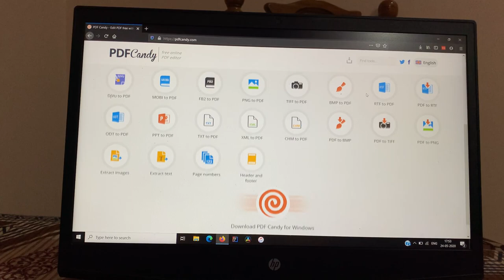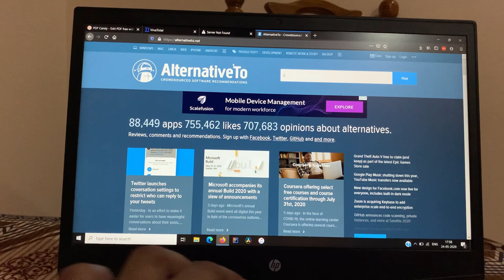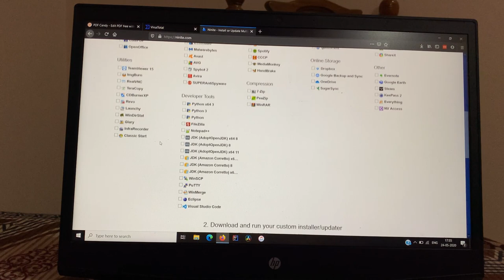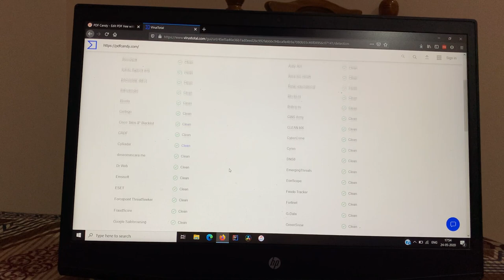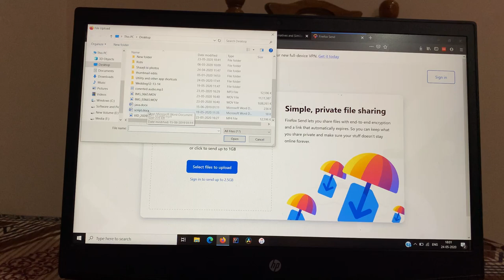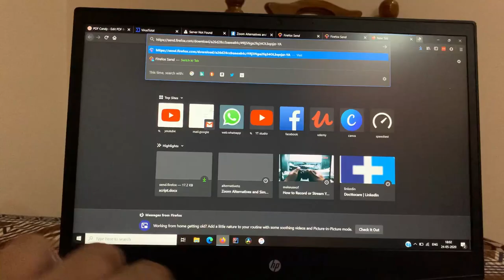5 USEFUL WEBSITES YOU didn’t KNOW EXISTED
In this video we are talking about 5 useful websites you didn't know existed
So let me know in the comments section if you knew about any of these websites or if you know any other cool useful website let us know in comment section

Is it Time to Ditch google chrome

How web browsers make money